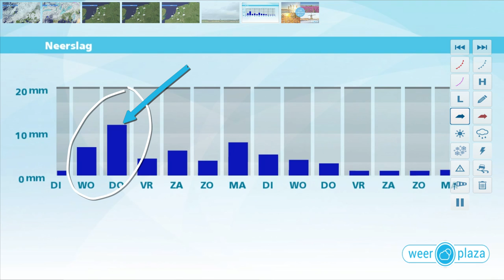Weerbericht maandagmiddag: Bewolkt en druilerig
Het is bewolkt en druilerig, afgewisseld met droge perioden. Vooral in het noordwesten breekt de zon soms door. Met 10 of 11 graden is het wel zacht. De wind draait van zuidwest naar west en waait matig tot aan zee krachtig, 4 tot 6 Bft. Morgen is het eerst nog bewolkt en soms druilerig. 's Middags breekt de zon mogelijk door. Het wordt 9 tot 11 graden. Woensdag en donderdag regent het harder en gaat het ook stevig waaien. Met name donderdag zijn daarbij zware tot zeer zware windstoten mogelijk. Het blijft 10 graden.